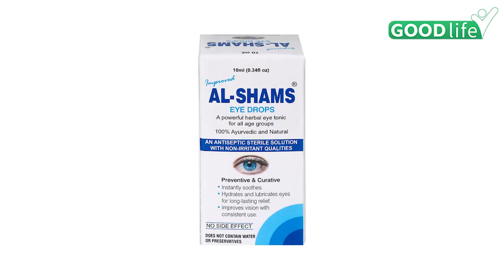Eye Flu Ke Liye Kaun Sa Eye Drop Use Karein |Top 5 Eye Drop For Eye Flu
Eye Flu Ke Liye Kaun Sa Eye Drop Use Karein | Eye Flu Eye Drop |Top 5 Eye Drop For Eye Flu,इन दिनों राजधानी दिल्ली समेत देश के लगभग सभी राज्यों में आई फ्लू (Eye Flu) ने कहर मचा रखा है। इसे मेडिकल भाषा में पिंक आई इन्फेक्शन (Pink Eye) या कंजंक्टिवाइटिस (Conjunctivitis) भी कहा जाता है। ऐसा माना जा रहा है कि बारिश और बाढ़ के बाद यह स्थिति पैदा हुई है।

These days, Eye Flu has created havoc in almost all the states of the country including the capital Delhi. It is also called pink eye infection or conjunctivitis in medical language. It is believed that this situation has arisen after rains and floods.

                ~PR.113~HT.178~ED.120~